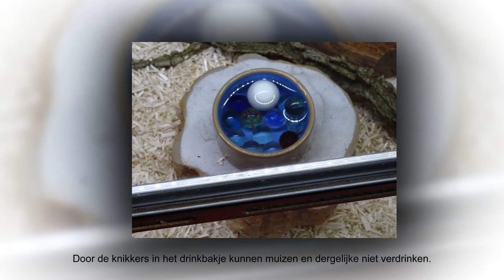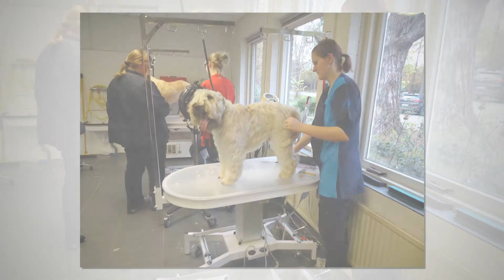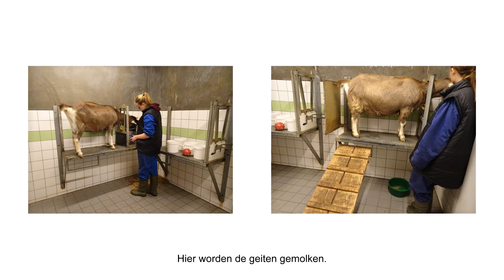20191116 Aeres College Barneveld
Open huis op de school van Yoni